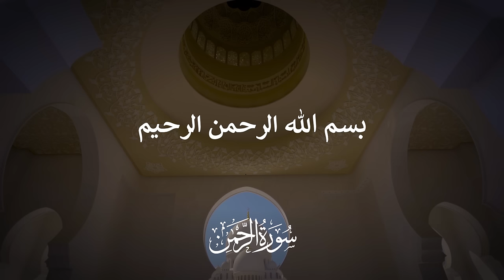Surah Ar-Rahman |Taraweeh 2022-1443| Fahad Aziz Niazi ‏سورة الرحمن | القارئ فهد عزيز نيازي | تراويح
There is no need to take permission to re-upload, you can Download from the link above￼ and re-upload using your own Translation as subtitles and gain a non-ending reward insha'Allah

Vimeo.com/FahadAzizNiazi

FahadAzizNiazi
Fahad Aziz Niazi

Watch this Beautiful Recitation of Surah Ar-Rahman. Let’s share the Quran Recitation as much as possible for the sake of Almighty Allah. This peaceful Recitation of Surah Ar-Rahman will relieve your stress and calm your mind.